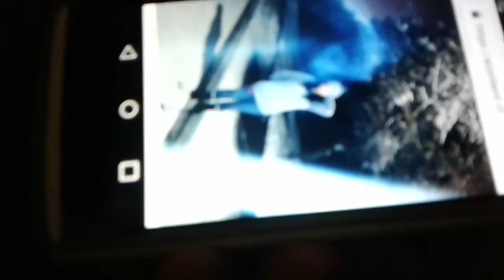The first beaverface and buttmuch special episode